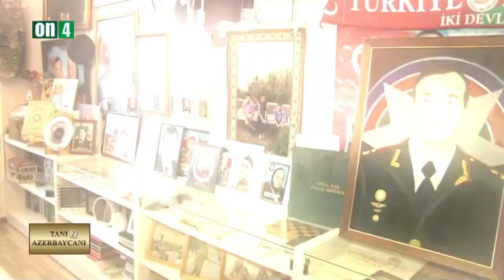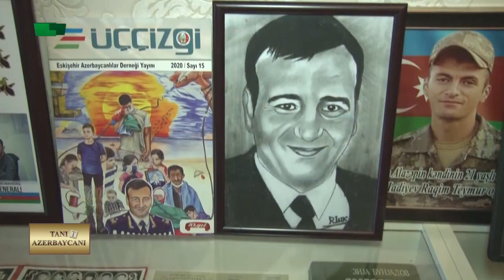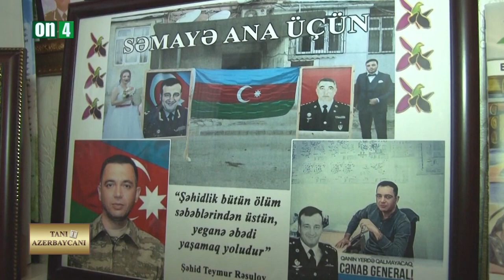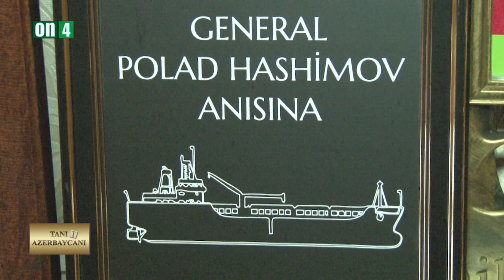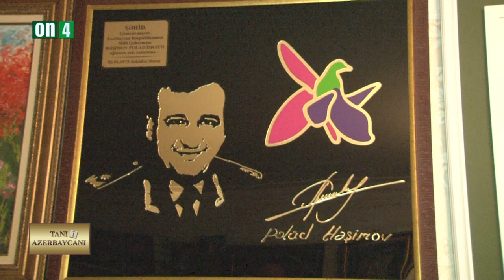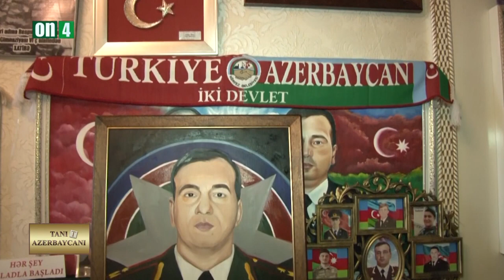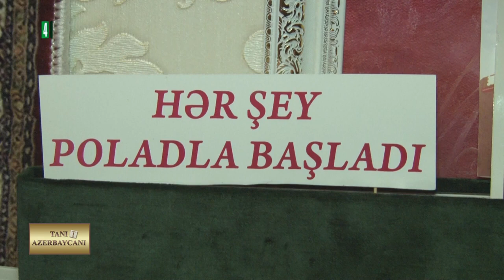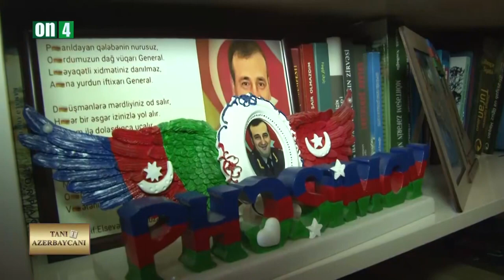Tanıt Azərbaycanı: Şəhid General-Mayor Polad Həşimovun xatirəsinə